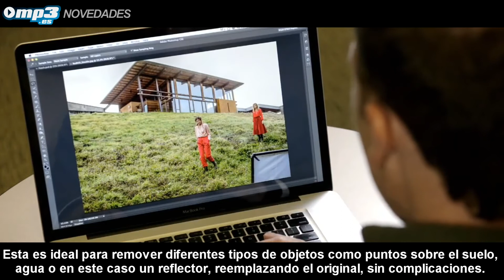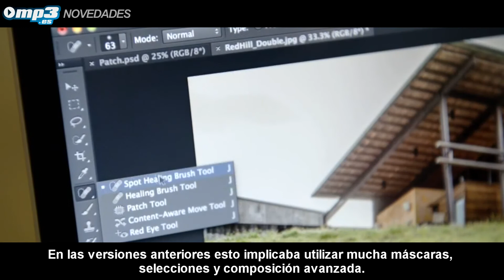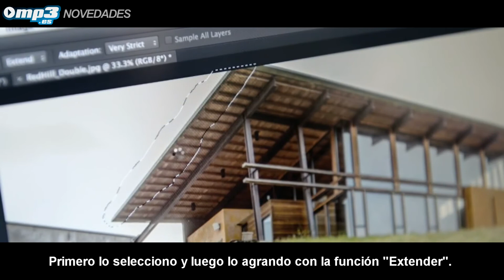Photoshop CS6 Beta - Novedades - Mp3.es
Adobe Photoshop CS6 llegará al mercado con varias e interesantes novedades. El programa de diseño gráfico y edición por excelencia incorporará nuevas herramientas que te permitirá tratar tus imágenes de una forma más precisa.

En este vídeo, subtitulado al español, puedes ver a uno de sus creadores explicar estos aspectos añadidos, utilizando una versión beta que en pocas semanas se prevé que se transforme en definitiva. Echa un vistazo...